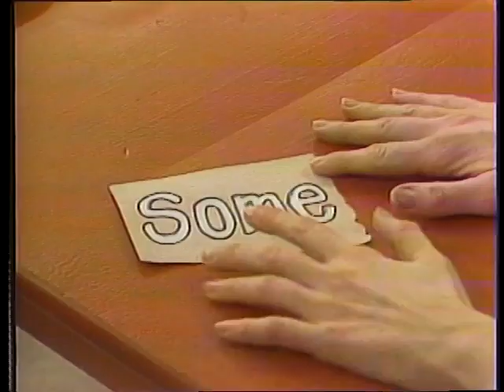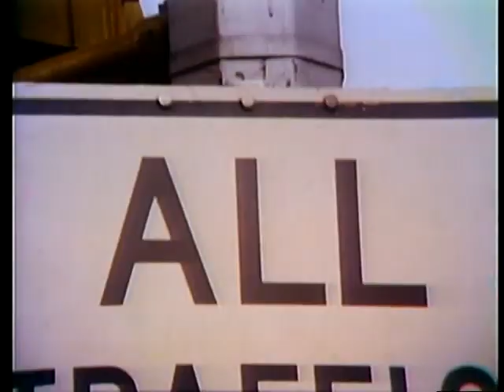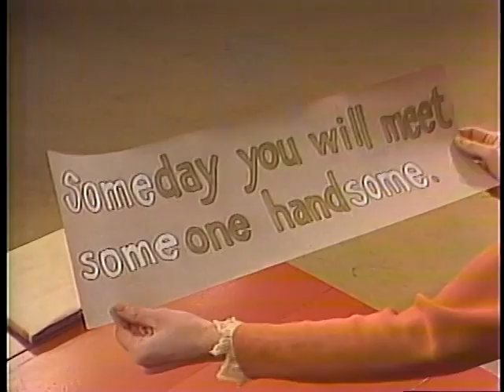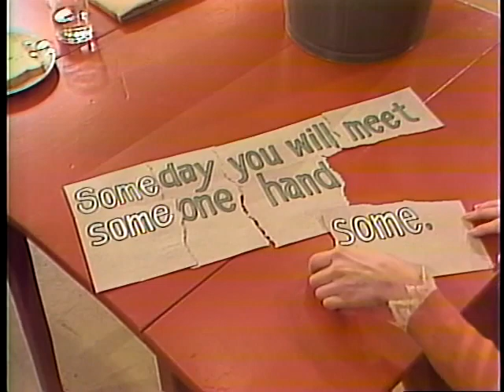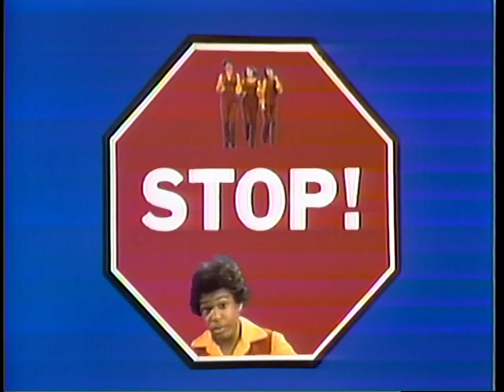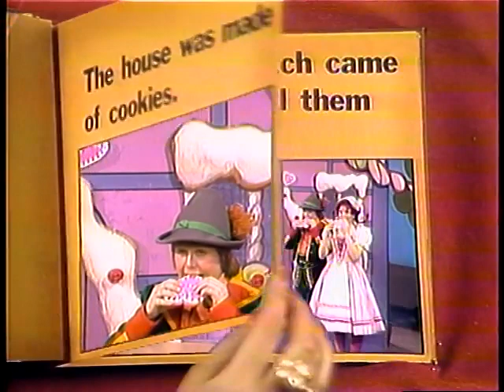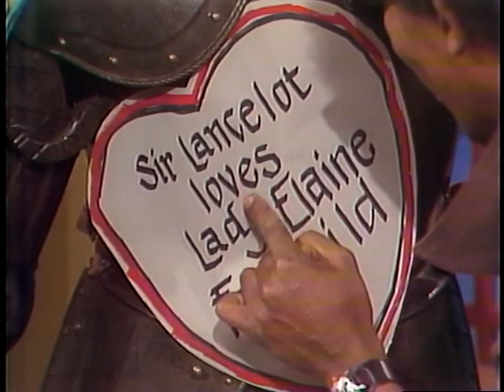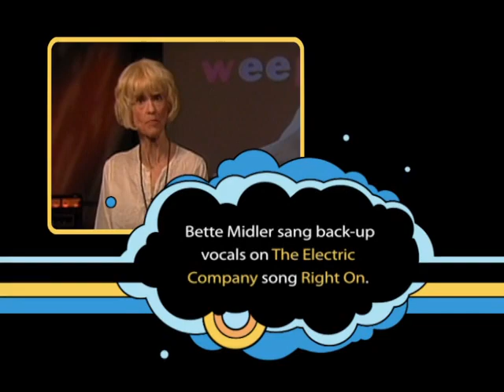The Classic Electric Company - Episode 322